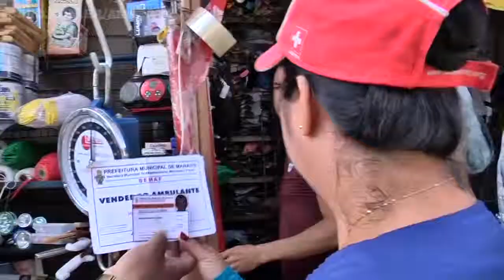Sempab retira feirantes ilegais em locais perto de feiras de Manaus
A Secretaria Municipal de Feiras e Mercados (Sempab) realizou esta manhã, 28, mais fiscalização para combater o comércio informal e irregular no Centro de Manaus. Durante a operação, vários ambulantes foram orientados a deixar os espaços onde comercializam produtos sem licença.